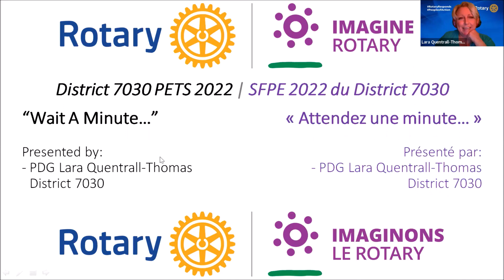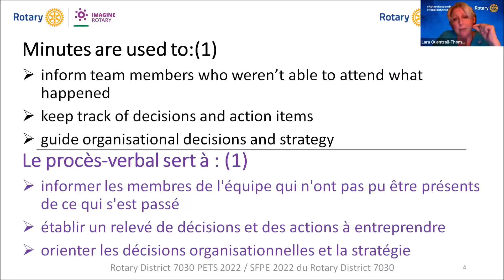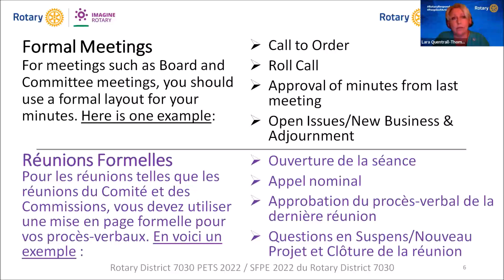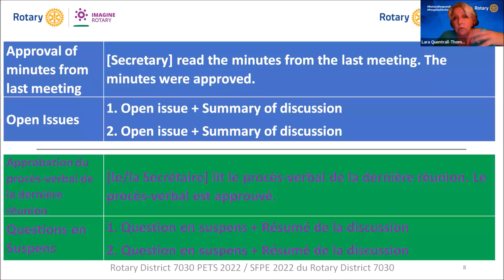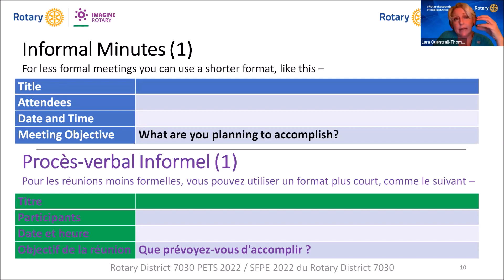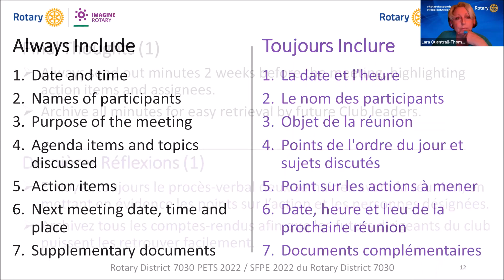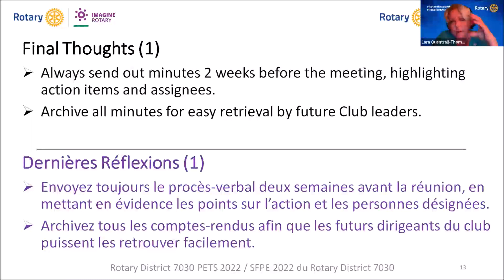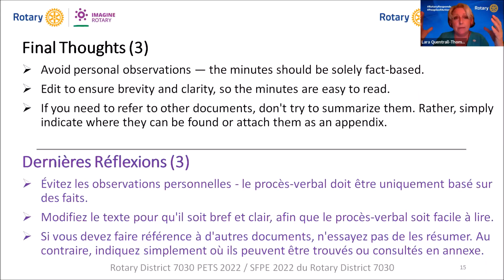Rotary District 7030: PETS 2022 - 03 - Wait A Minute (EN)